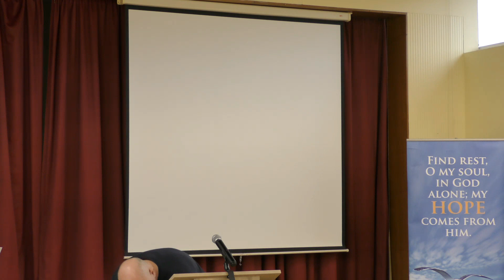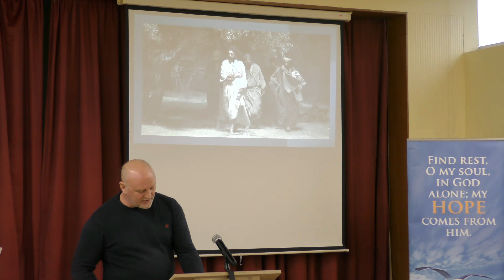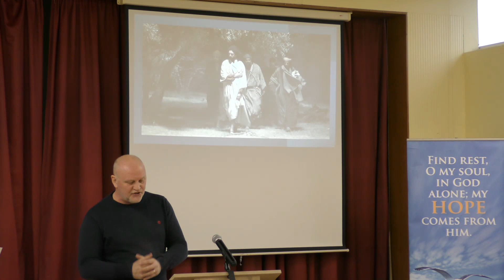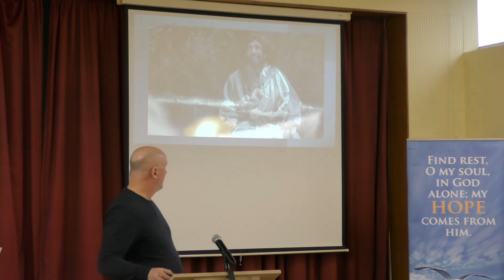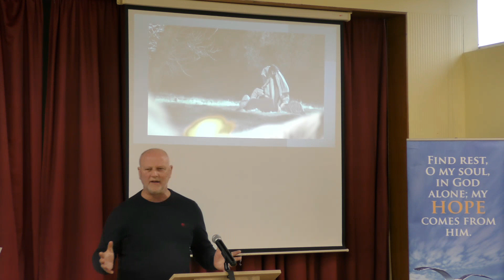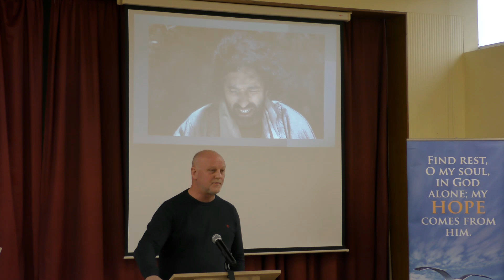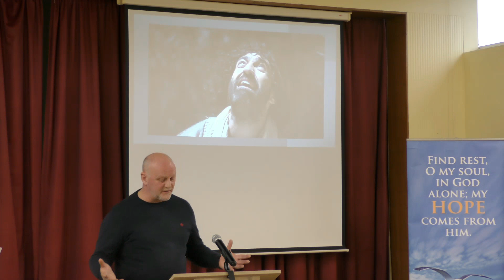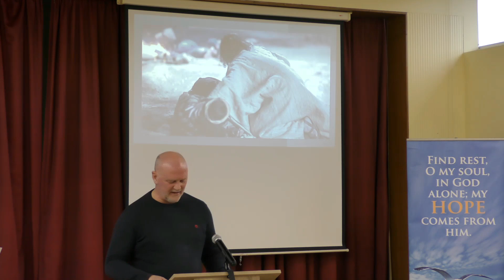AIM Church - Sunday 10th March 2024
Part two of our '72 Hours That Changed The World Series' as we look forward to Easter!

Church Copyright Licence (CCLI:7270)
Church Streaming Licence (CCLI:143655)
Church Video Licence (CCLI:706475)